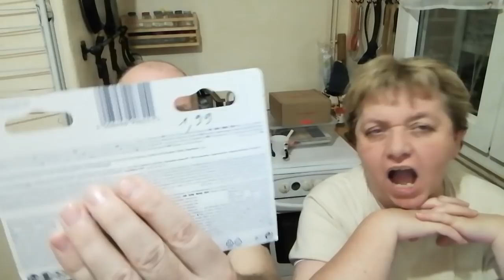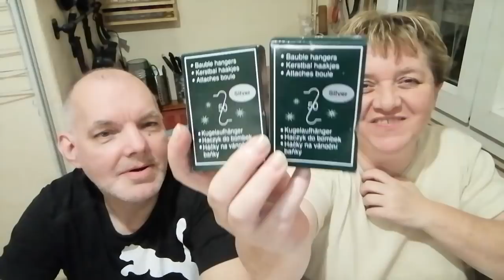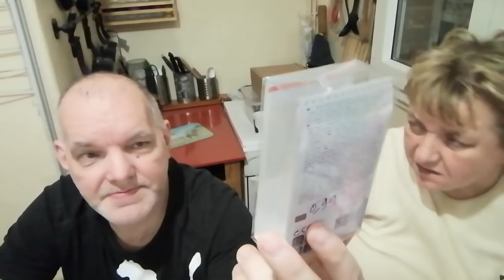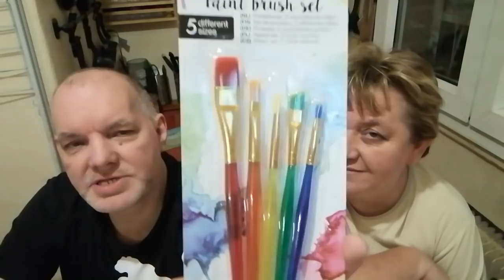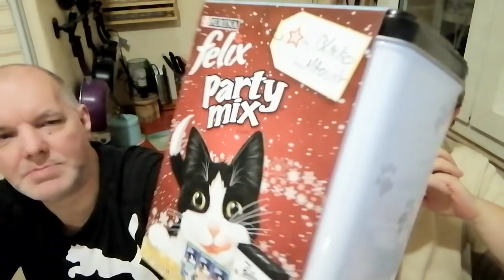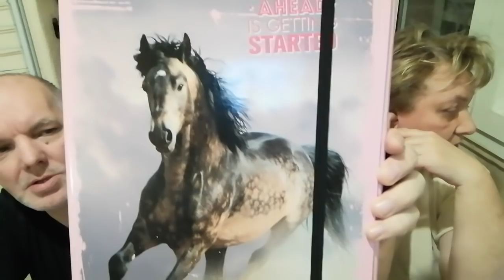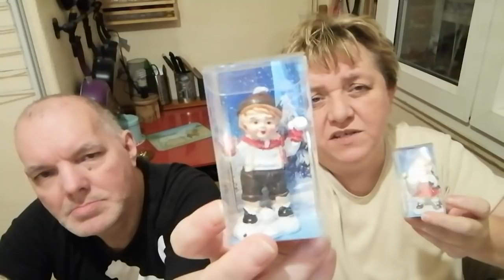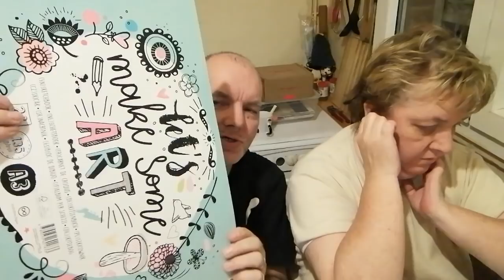Haul 🖤 action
💥 VIDÉO & LIVE 💥

                                ou

                                🔻 benoît_94

                                                   📸 guiguii94340 📸

                                                  🐱  produit..vivacats 🐱

                                                👀 compte UTIP 👀

                                  🎬 guigui scrabou-créa 🎬

                                      🌺  Queen Cécile 🌺

🟠 vidéo // live 🔴

                                                                                            ⌛ bon visionnage